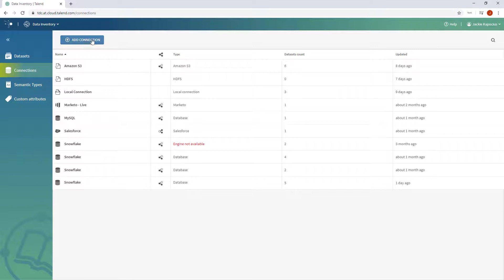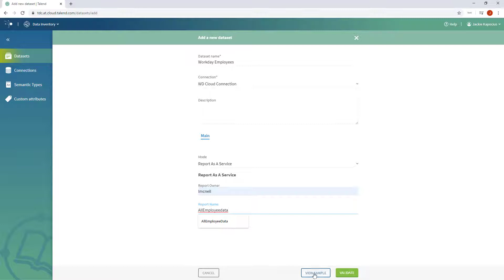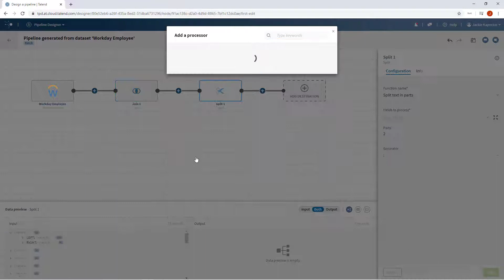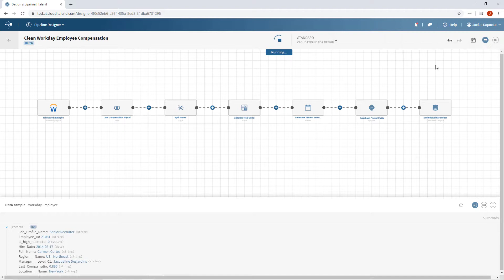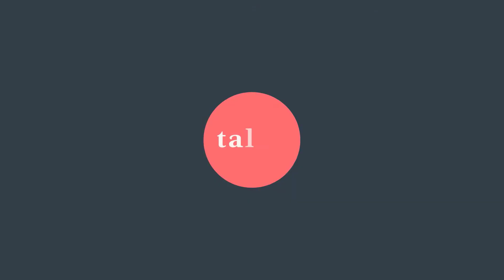Talend Cloud – Connectivity to Workday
Talend continues to take monumental strides forward providing you with the most efficient and effective data management capabilities on the market.  By providing new connectivity to Workday (a cloud-based HR application platform), Talend has continued to expand its integration capabilities, thus enabling organizations to cleanse, format and standardize all their data sources to confidently rely on trustworthy data for analysis and reporting.